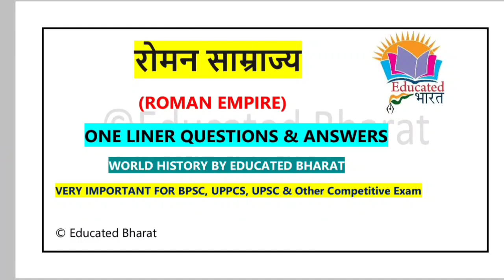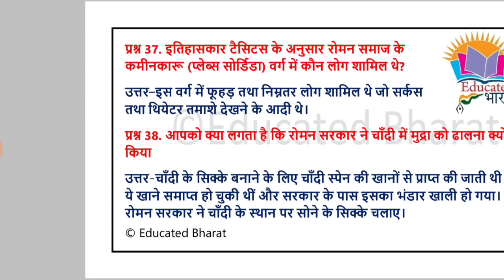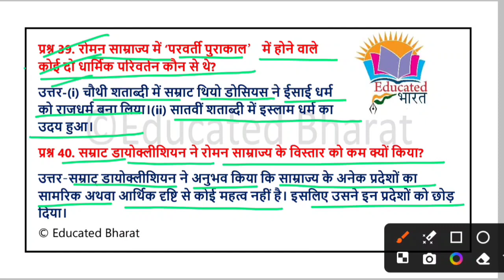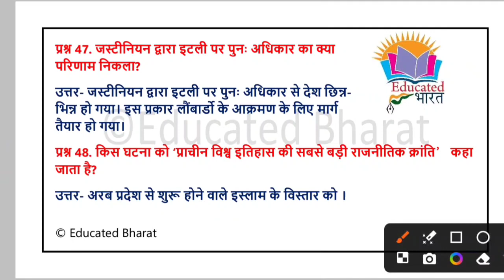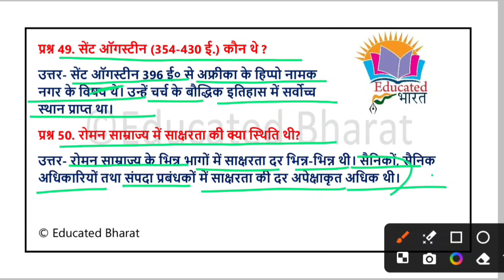रोमन साम्राज्य🔥 | Top 50 One Liner Questions & Answers | Roman empires | educated bharat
By Khushboo Singh Hada

roman samrajya ke patan ke karanon ka vishleshan kijiye
roman samrajya mein gantantra se kya abhipray hai
roman samrajya ka itihaasitihaas
world history
world history by khan sir
world history marathon class
world history documentary
world history psc malayalam
world history study iq
world history by rahul sir
vishv itihas kya hai
vishva itihas
vishwa itihas kya hai
vishv itihas
vishwa itihas punarjagran
vishwa itihas ke kuch vishay
vishwa itihas ka parichay
vishv itihas kya h
vishwa itihas se aap kya samajhte hain
vishv itihas kya hai 5th semester